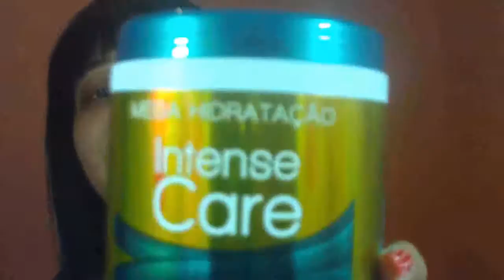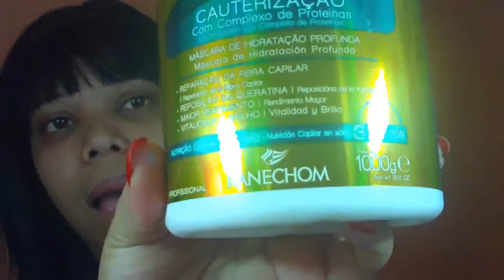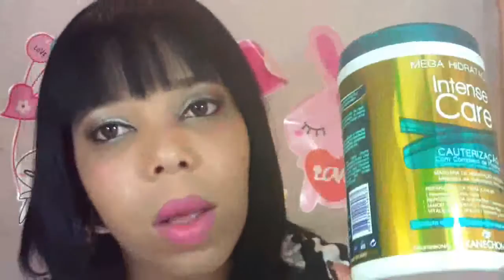Mega Hidratação Intense Care Cauterização da Kanechom apaixonei By: Lili Bonita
Parceria Loja Makes Whisky com Café